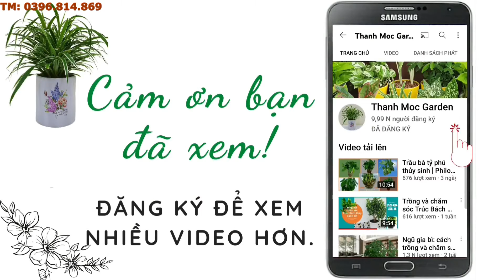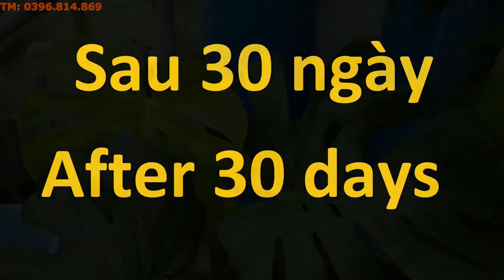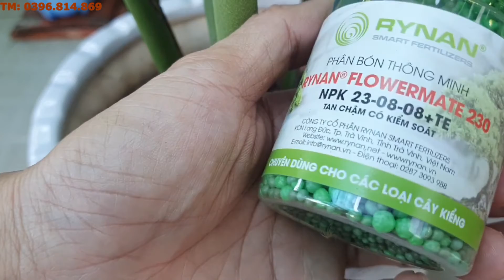Để trầu bà Nam Mỹ có những chiếc lá đẹp | How To Care for a Monstera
Chào các bạn đã đến với kênh youtube của mình.

Hôm nay mình xin giới thiệu về cây trầu bà Nam Mỹ (hay còn gọi là Trầu bà lá xẻ hay Monstera Deliciosa). Trầu bà Nam Mỹ này xuất hiện ngày càng nhiều trong các ngôi nhà mang kiến trúc châu Âu, thường được chọn trồng làm điểm nhấn cho các góc vườn trong nhà hay nơi giếng trời. Việc chọn trầu bà Nam Mỹ sẽ rất hợp xu hướng góp phần tô điểm thêm cho không gian sống trở nên hiện đại và sang trọng.
Về mặt phong thủy, cây tượng trưng cho cuộc sống lâu dài, tôn vinh sự trường tồn. Ngoài ra trầu bà Nam Mỹ còn được sử dụng để mang lại hạnh phúc, kết nối những giấc mơ lớn.
Hơn nữa, điểm hấp dẫn của cây là từng chiếc lá mọc ra như những trái tim xuất hiện, thể hiện một sự ấm áp và một tín hiệu tốt lành. Chiếc lá càng tròn trịa, nhiều khía thì lại càng hanh thông.
Với vẻ ngoài khí phách, những tán lá sum suê và sở hữu nét độc đáo riêng, tán lá đó lại còn là một hệ thống lọc không khí vô cùng tuyệt vời, thì không lý do gì bạn không chọn một chậu Trầu bà Nam Mỹ trang trí thêm cho ngôi nhà thân yêu của mình.
Giờ thì chúng ta xem video tìm hiểu cách chăm sóc để có được một chậu Trầu bà Nam Mỹ với những chiếc lá xinh đẹp và bền bỉ theo thời gian nhé bạn.